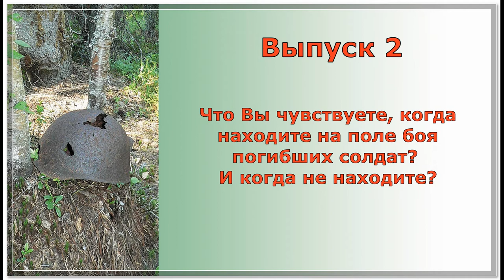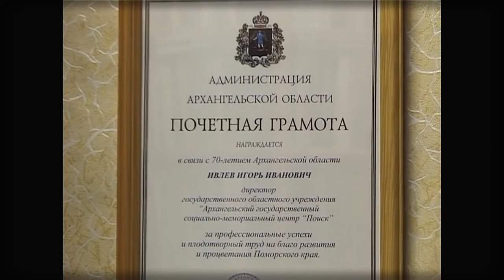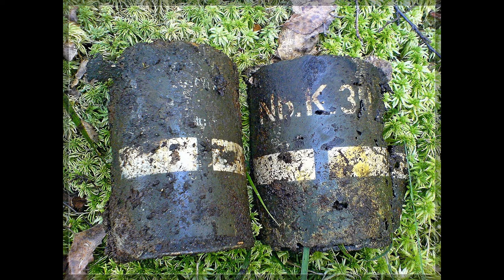Поиск. Пристальный взгляд. Выпуск 2.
Часть 2. Поиск солдат, погибших на прошлых войнах, как призвание и профессия. Рассказ от первого лица, без сантиментов и лицемерия. Что происходит на бывших полях боёв. Чем занимаются поисковики. Что и как нужно делать. Чего опасаться. Фильм из 5 частей. Ресурсы: